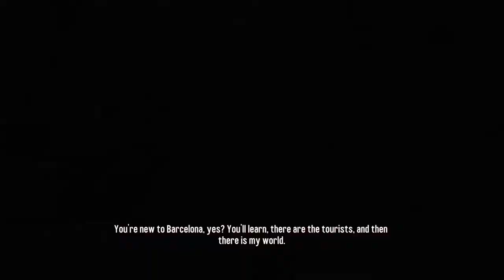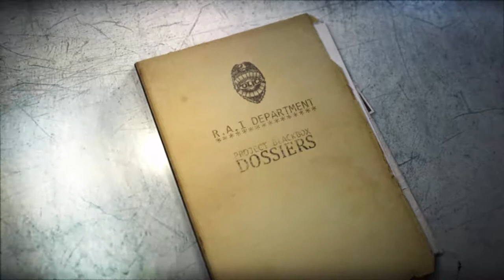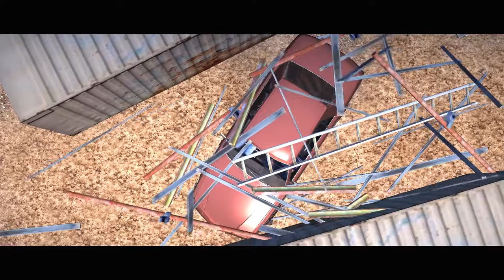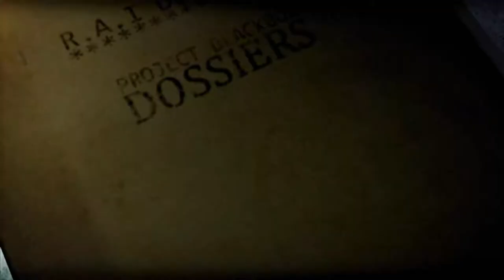Karate Chop - Cuss the Police: A Vin Diesel Adventure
Get behind the wheel of action with Vin Diesel's Wheelman Presented by Ubisoft. He may possibly do murders.